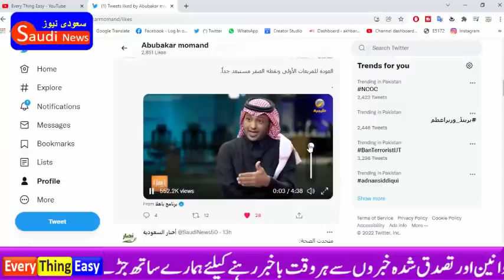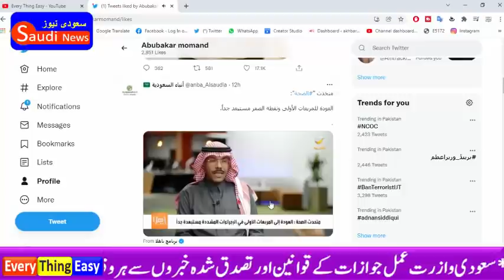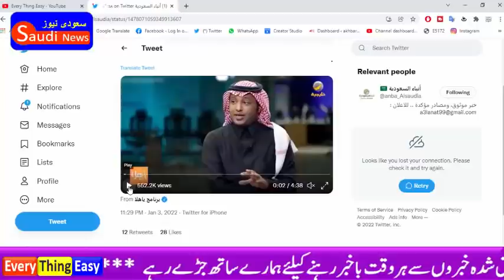rule out a return to the curfew because the community is aware and has gained immunity Health